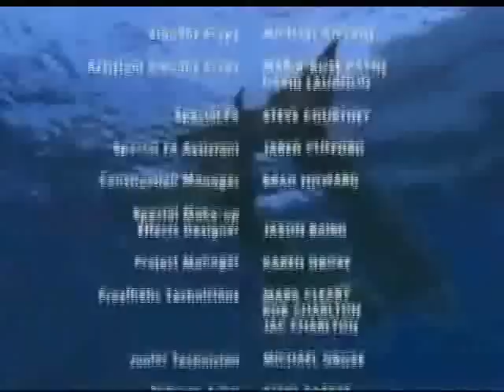H2o Sirenas Del Mar - 3x15 - Situación Ventajosa (Español Latino) - Parte 2/2